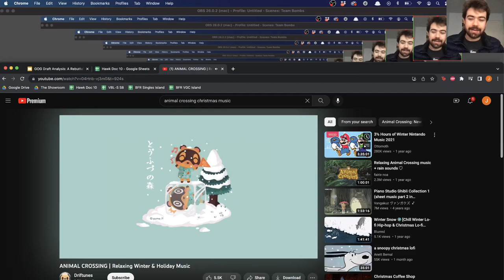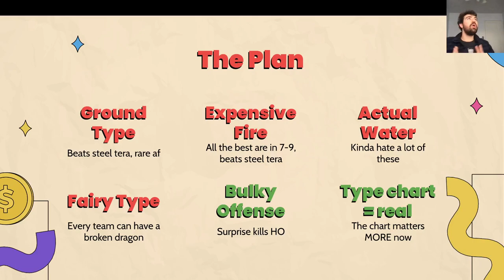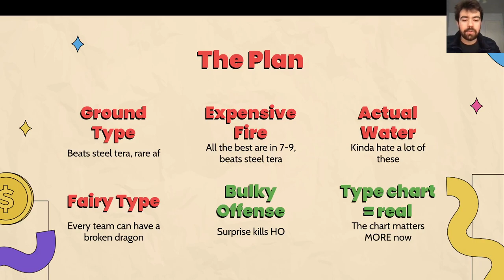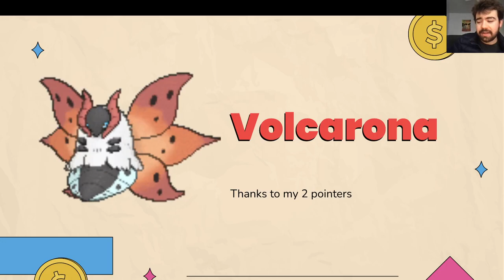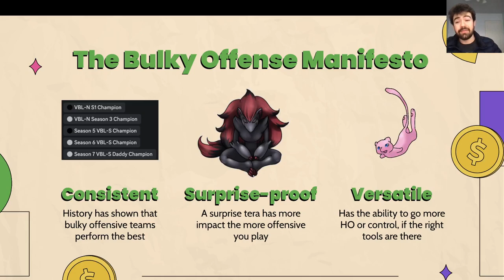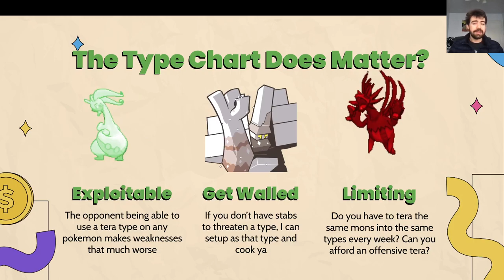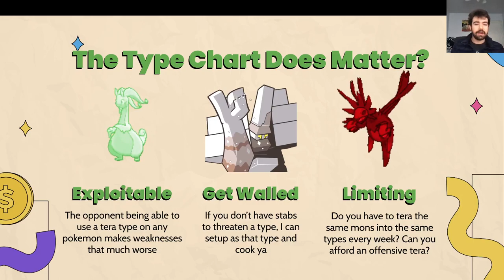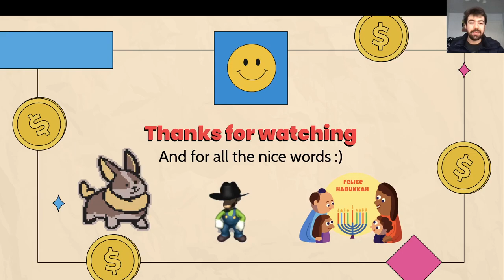GOG Draft Analysis: A Rebuttal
Can you tell I'm obsessed with Poppin's draft